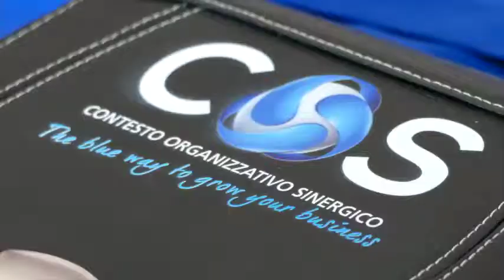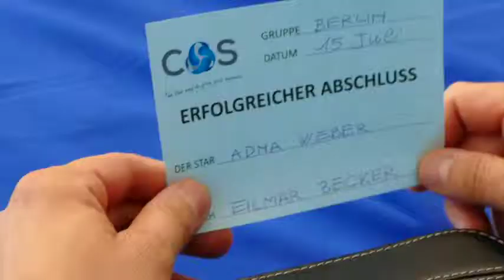COS VIDEO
COS - SINERGIA FRA IMPRENDITORI